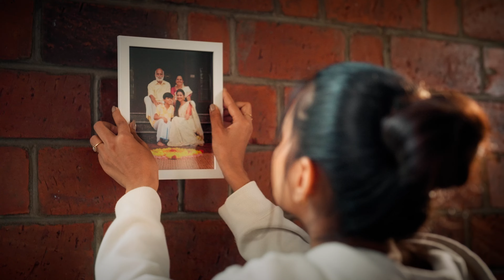Kerala Piravi: Embracing Heritage, Inspiring New Horizons | The White School International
On this Kerala Piravi, we honor our students’ journeys as they carry Kerala’s legacy into the world. At The White School International, our students blend resilience with a deep-rooted connection to home, creating a unique bridge between tradition and new beginnings.

Video courtesy: Rhydigm